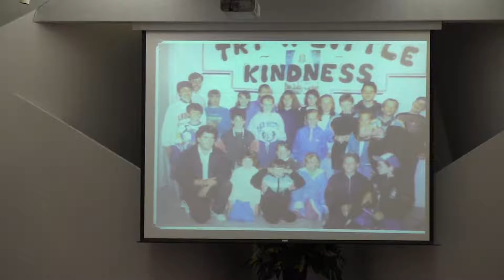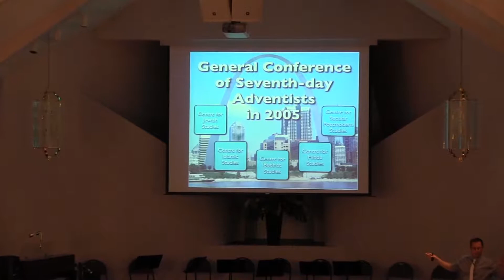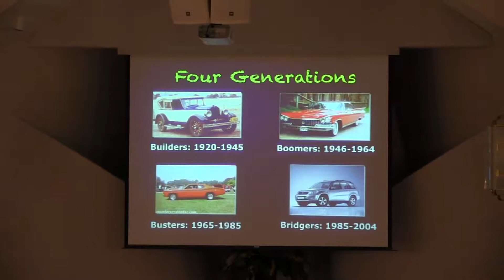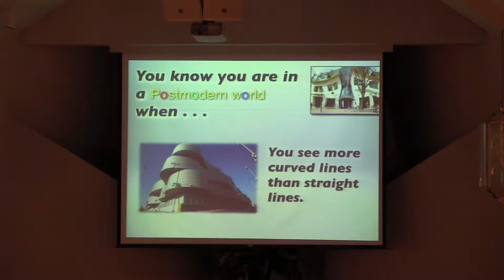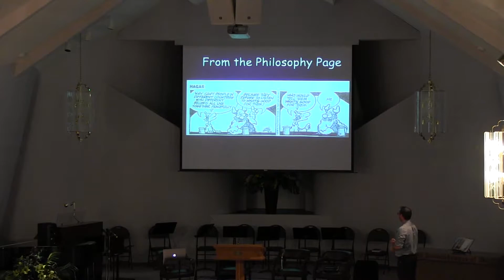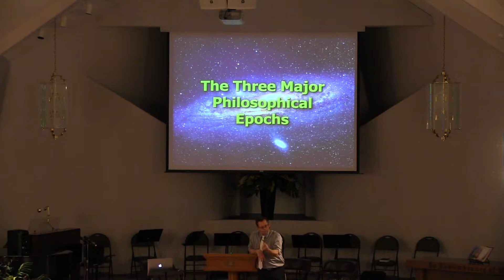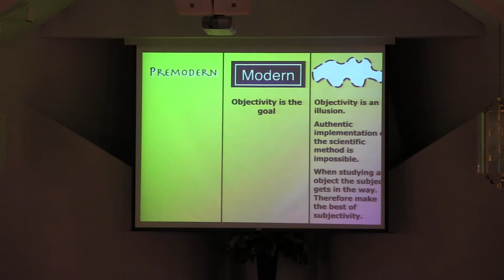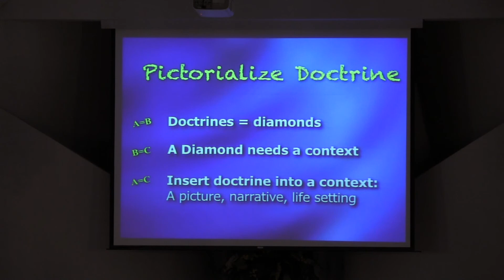The Church in Uncharted Waters: Why the Fish Don't Bite Like They Used To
Ern Brake, May 31, 2019 Friendship Evangelism Training Weekend.